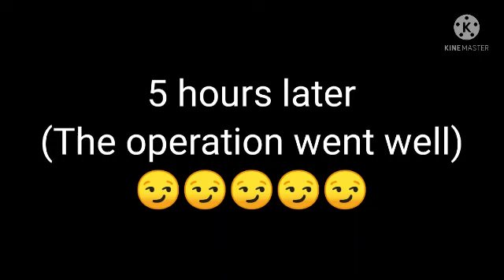Beyblade adventure(S4:Ep9) Calvin vs Starfire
Title: Calvin vs Starfire